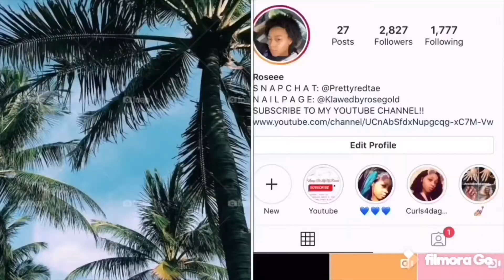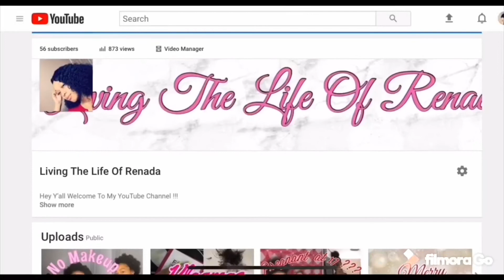GRWM:NEW JOB??? | CHIT CHAT 💭 | why i decided to get a job??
Instagram Nailpage : @Klawedbyrosegold